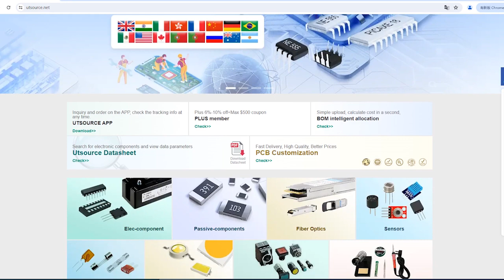UPC1316C electronic component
Manufacturer Part Number:UPC1316C
Brand:NEC
DateCode:95+
Package / Case:DIP16
Category:Integrated Circuits (ICs)
Warranty:100% Perfect Functions